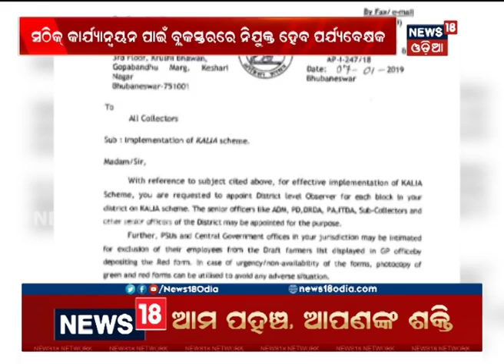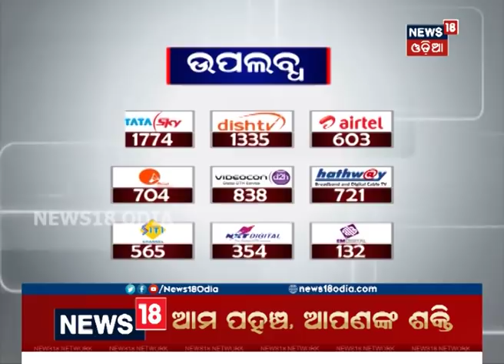Amari Odisha | 6:30 PM | 10 JAN 2019 | NEWS18 ODIA